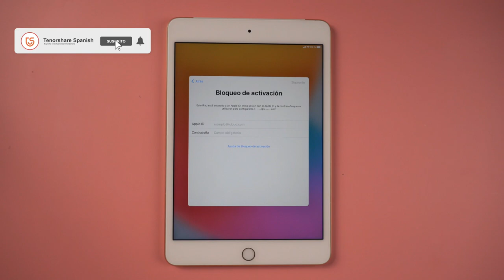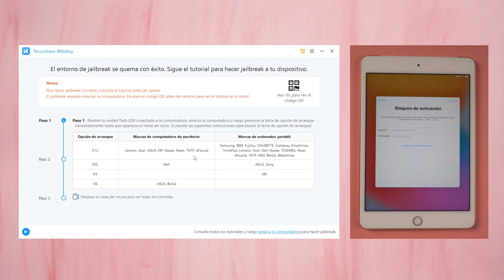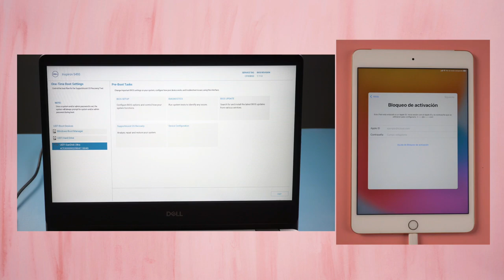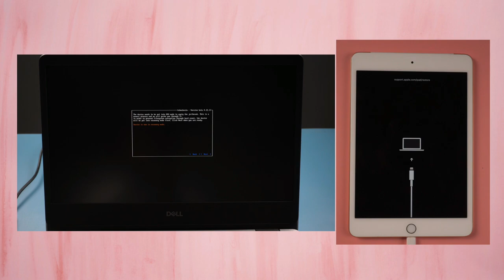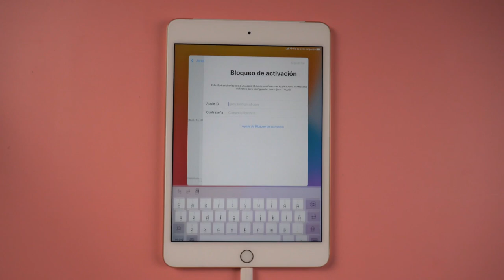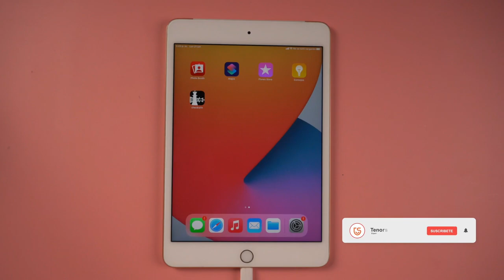[SOLUCIÓN]cómo desbloquear un iPad con bloqueo de activación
Te apoyamos cómo desbloquear un iPad con bloqueo de activación con 4MeKey

¿Estás experimentando problemas con el bloqueo de iPhone/iPad/iPod touch de iCloud ? 4MeKey puede ofrecerle el mejor servicio para desactivar el bloqueo de activación por iCloud de iphone sin utilizar contraseña

0:00 Introducción
0:23 Descargar herramienta de jailbreak
2:45 Poner iPad en modo de DFU
3:34 Jailbreak el iPad
4:35 Activar iPad

📃 Artículo relacionado: Cómo activar mi iPad si no recuerdo mi ID

🎥Vídeo relacionado: 2 formas: cómo quitar bloqueo de activación iPhone [💯% funciona]

⚠Aviso importante:
1. Este video es sólo con fines educativos para mostrar a los usuarios cómo recuperar el acceso limitado a su propio dispositivo cuando olvidan sus contraseñas.
2. 4MeKey sólo está diseñado para ayudar a los usuarios individuales que olvidaron su ID de Apple o la contraseña de su ID de Apple, el uso comercial no está permitido.
3. Esta herramienta no puede obtener acceso a credenciales, comprometer datos personales o causar daños graves a terceros. No trate de violar las directrices de la comunidad de YouTube.
4. Esta herramienta hará jailbreak a tu dispositivo iOS antes de eliminar el bloqueo de activación de iCloud o desactivar Buscar mi iP.
5. Una vez logrado, no podrá utilizar el teléfono para la función de llamada telefónica, celular e iCloud con su ID de Apple. Sin embargo, puede iniciar una nueva ID de Apple a través de App Store en Configuración e instalar Apps en App Store.
6. Esta herramienta actualmente solo es compatible con dispositivos iOS con A7 a A11 Bionic que ejecutan iOS 12 a iOS 14.
7. Reiniciar, actualizar y restaurar el dispositivo a los ajustes de fábrica después de la eliminación hará que el dispositivo vuelva a la pantalla de bloqueo de activación.